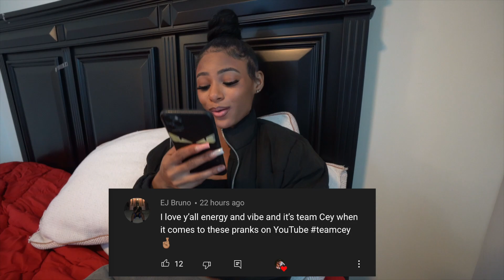AGREEING WITH MY FRIEND THAT CHEATING IS OK IN FRONT OF MY GIRLFRIEND *didn't end well*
We want to thank you all for all of your support. CJFAM For Life! We love y'all so much! ❤️